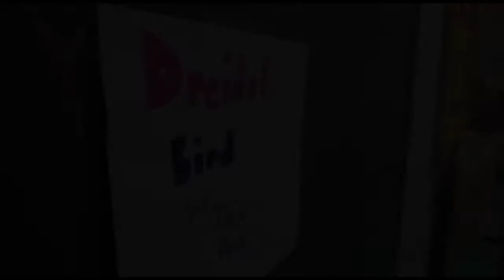Jewish Art Camp - 'Dreidel Bird'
Jewish Art Camp Winter 2011 - 'Dreidel Bird' Music Video